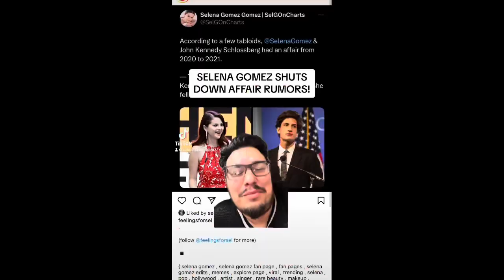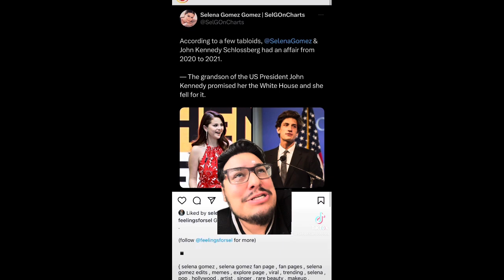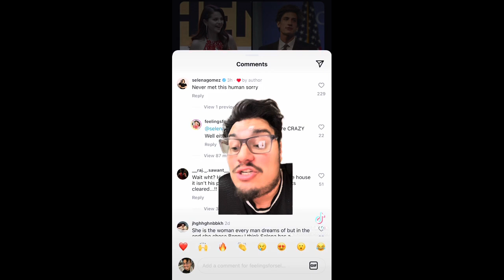Selena Gomez SHUTS DOWN HORRIBLE AFFAIR RUMORS!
Selena gomez Benny blanco Justin Bieber Hailey Bieber

AMAZON WISHLIST 🫶💕